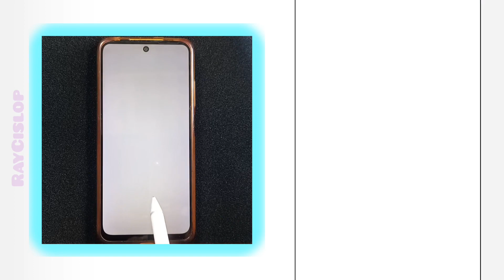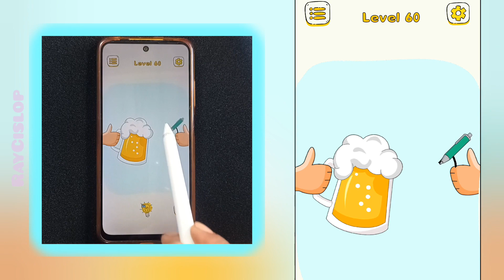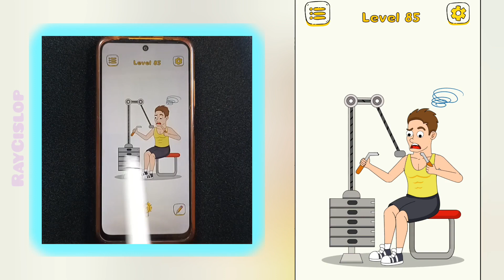DOP Games - Draw Police - Tricky Puzzles - Gameplay Walkthrough All Levels 51-100 Part 2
If you are not good at drawing, don’t worry! This drawing game is very easy and smart to recognize your draw.

FEATURE
- Simple gameplay
- Hundreds of draw puzzles for your imagination to run wild
- 200+ Levels and scenarios for you to sketch!
- Test your drawing skill.
Can you make the police officers happy or struggle? Do you need a clue or a hint?
Are you looking for intuitive easy puzzle games? Save these officers!
They want to live a happy life, so they need your brain! Help them out!
Let’s test your brain! Start drawing now! Save them all!

HOW TO BE A DRAW MASTER

1. Relax and solve puzzles
Calm down and find missing issues.
Please don’t erase anything, but just scribble on the screen.
You can tap, swipe, rub, etc. to write on this screen at will!
Even if you don't understand, let's take the plunge and draw something
Rest assured that there is no risk of failure!

2. Spend long days in the lives of police officers.
Over 200 puzzles and so many episodes of missing parts are packed with fun!
Don’t be brain dead! Look for clues and hints.

3. You don’t have to draw perfectly - no need to be perfect
Enjoy just like you would on a chalkboard.
You need not feel guilty. You will likely have fun when you find the story behind the scenes!
Android:
iOS: